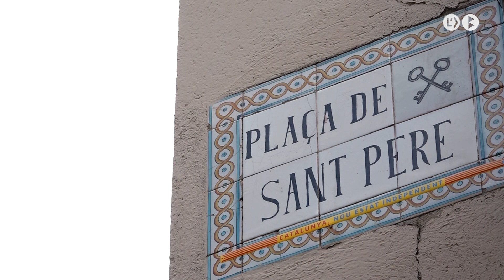La cultura s’apropa als joves de Berga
La cultura també batega amb força a Berga aquest estiu gràcies a la promoció de tallers artístics d’estiu adreçats al jovent a través del projecte “La cultura ets tu!” Es tracta d’una iniciativa per generar vincles que es durà a terme durant tot el mes de juliol.